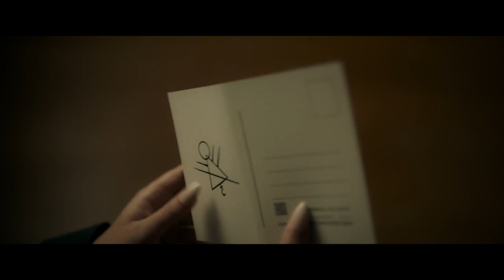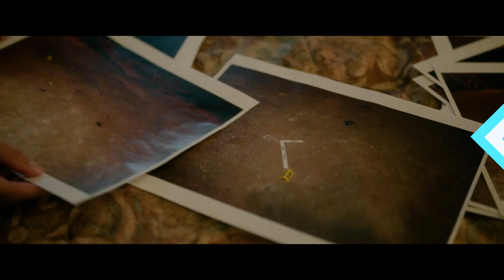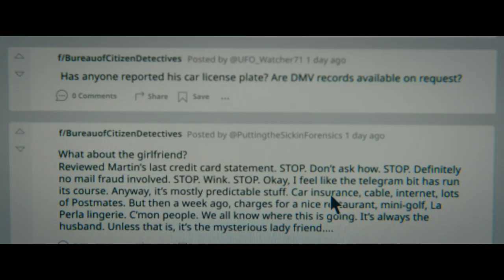Yellowjackets Season 1-2 Recap | Showtime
Season 3 of Yellowjackets is coming out soon, to refresh your memory watch a recap of season 1-2 of Yellowjackets from Showtime. What was on the show Yellowjackets you will find out the following story. A high school women's soccer team goes to a competition in another city and their plane crashes somewhere in the Canadian woods. The girls realize that they are not alone here and have to survive the dangers that await them. We are also shown that after 25 years, those who have managed to survive are trying to figure out what really happened there. In this video, you'll see an explanation of the ending of Yellowjackets, as well as the entire plot briefly or summarized to make it clearer. I present to you Yellowjackets Season 1-2 recap. Enjoy watching it.